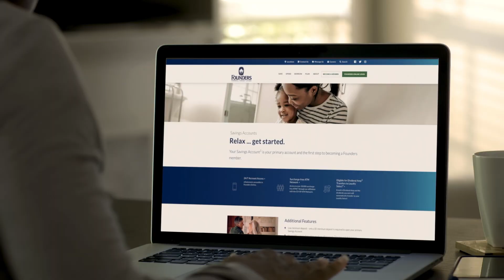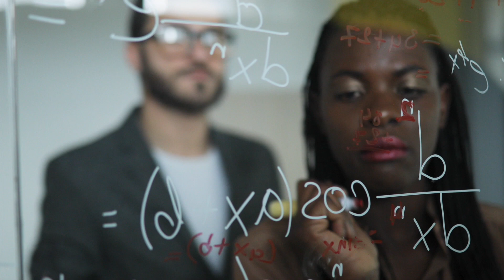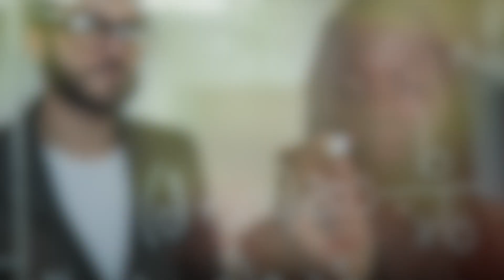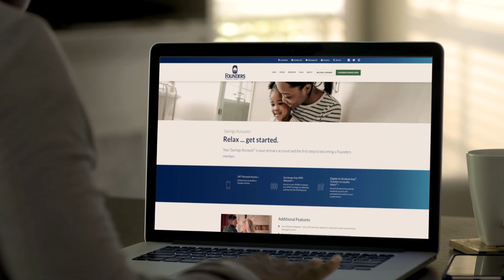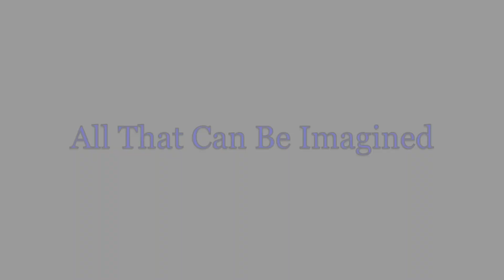Allen Athletics - April 2, 2023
A deep-dive into Allen University's athletic teams, coaches, student-athletes, and more each week is featured on Allen Athletics with Jasher Cox. The show airs in Columbia, South Carolina each Sunday morning at 8:00 a.m. on WACH-FOX.